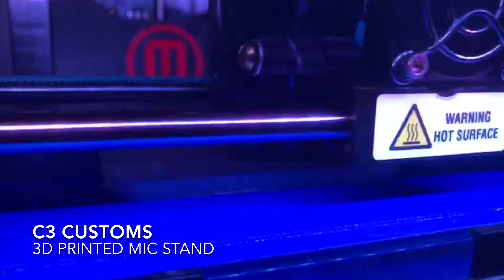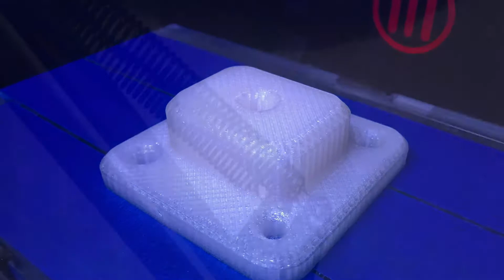3D Printing up a mic holder!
In this short video I’m working on a holder for my new mic! The one that came with the mic is with a clamp and doesn’t fit any of my tables. It took me about 20 mins to model and then 3 hours to print! I’ll be making a metal base that will be weighed so it won’t make my mic fall over! That will be in a upcoming video and soon to use my mic for voice overs! Make sure to check in for more updates!

My name is Joshua Enos. I'm a maker & designer.
I love helping customers that are looking for that one of a kind piece and making their idea’s come true with my artwork.

Have any questions? Leave them in the comment section!

Examples from C3 Customs
3D PRINTING
CNC Milling
HYDRO DIPPING
CUSTOM PAINTING
CUSTOM DESIGNING
CUSTOM WELDING
AUTOBODY
VAPE GEAR
CUSTOM EMBLEMS
REPLACEMENT PARTS